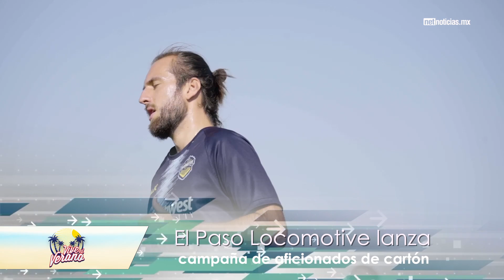Silbatazo con Héctor Estrada 30/06/20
-FC Juárez continua con entrenamientos.
-Inicia a finales de julio liga profesional de futbol rápido.
-El Paso Locomotive, lanza campana de aficionados de cartón.
-Entrenadores cambian la FMF por la LBM.